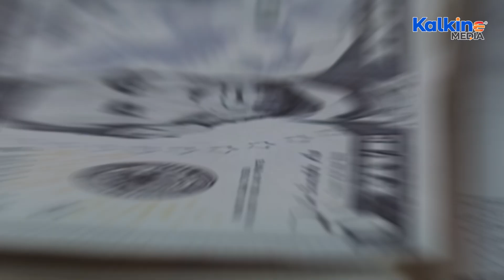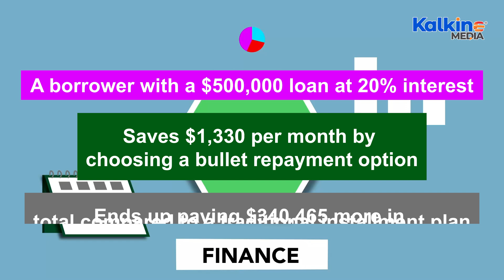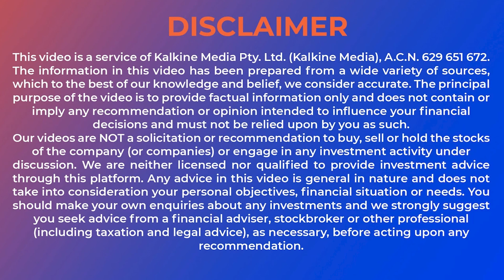What is Bullet Repayment?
Learn about bullet loans, also known as balloon loans, where borrowers make interest-only payments during the loan term and face a large lump sum repayment at maturity. This video explains the benefits of low monthly payments, the risks of the final balloon payment, and strategies to manage bullet loans effectively. Understand the refinancing options and the impact on cash flow compared to traditional loans. Stay informed about potential pitfalls and how to prepare for bullet loan repayments without financial distress.